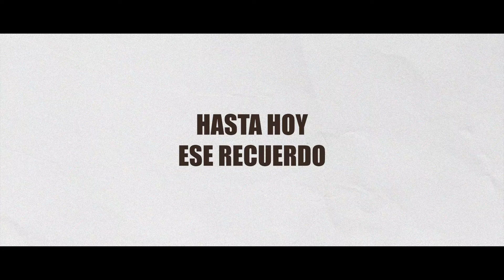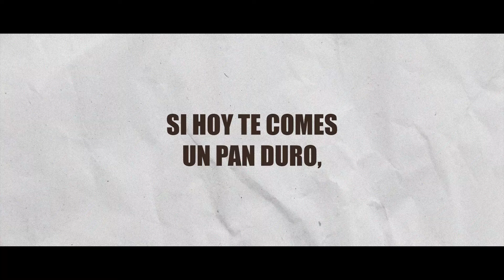Pan Duro 🥖 Alex Campos (Videoletra) Él Tiene para ti algo Mejor 💖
Dios nunca nos dejara desamparados, aunque pienses que estas pasando en un mal momento, Él es fiel y te recuerda que tiene algo mejor para ti.
¡Decláralo el día de hoy con esta hermosa canción de Alex Campos! 🙌